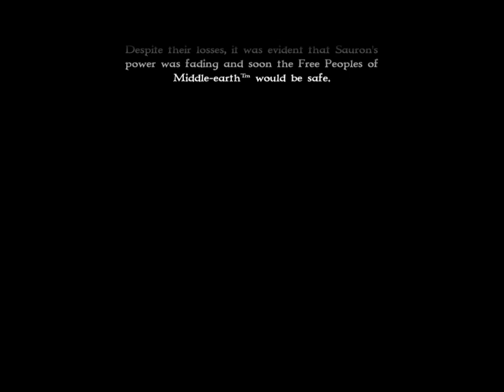Lord of the Rings War of the Ring: The Pass of Cirith Gorgor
The penultimate good level.